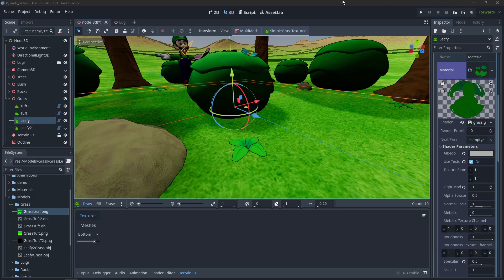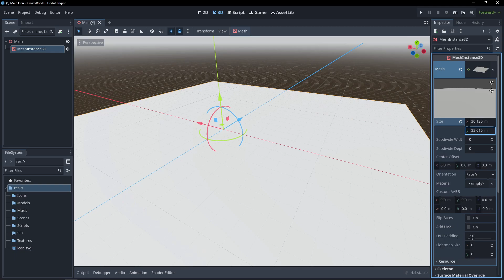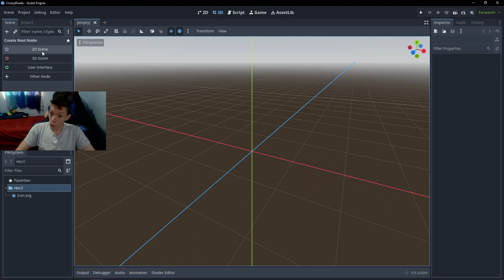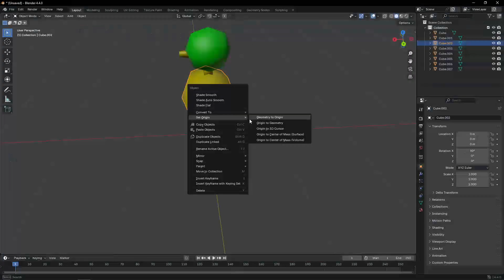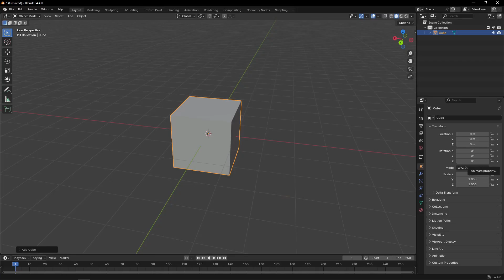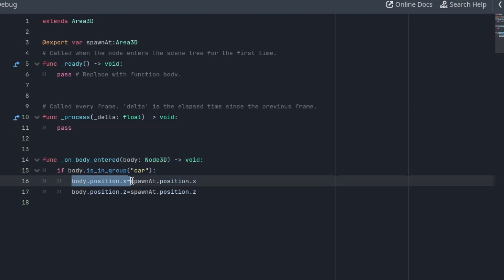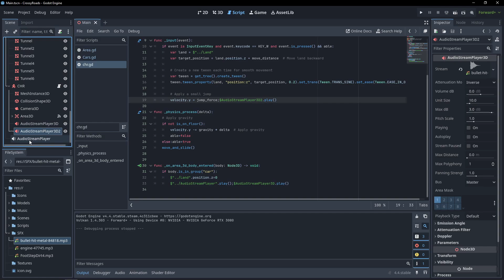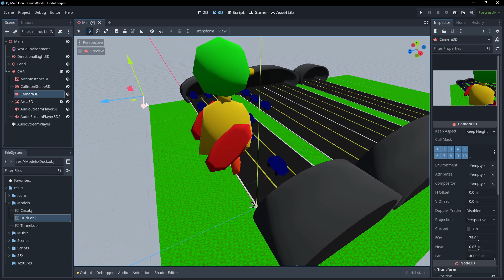I Remade Crossy Road From Memory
In this video, I try to remake Crossy Road by memory in Godot. That means I need to make Models, Textures and Music that resemble the original to the best of my knowledge without anything to jog my memory from the Internet.

If you Enjoyed my content, Don't hesitate to let me know what else You want to see next!